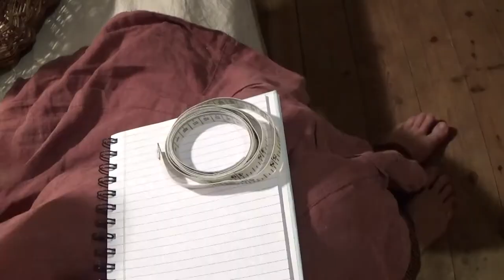How to knit Danish style 2 - Tension test for a home made pattern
Here we continue making our tension test.